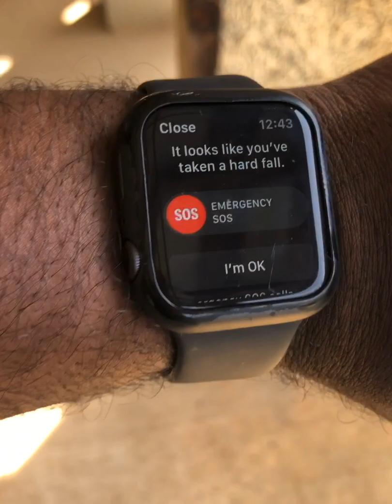GunRange With the KSG Shotgun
OUTSIDE RANGE